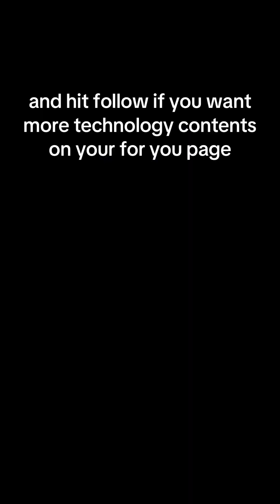best screen recorder apps for tutorials with your face in the corner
Want 1000+ FREE ChatGPT Prompts?
Want to SCALE your business with content?

I'm Sabrina Ramonov. I'm on a mission to teach 1 million people AI. I'm also the solo founder of Blotato.com. It's a SaaS app for creators and solopreneurs to grow on multiple social platforms just like me (0 to 500k+ in 6 months solo).

0: Born in Quezon City, Philippines 🇵🇭
22 yrs old: Graduated UC Berkeley with degrees in Computer Science and Physics... and $250k in student loans.
23 yrs old: Started Qurious, as Founder/CEO, doing natural language processing (AI) in healthcare.
25 yrs old: Closed pilots with billion-dollar pharmaceutical companies, but failed to reach product market fit.
26 yrs old: Pivoted Qurious a lot, then settled on real-time call guidance for sales and customer support, combining streaming speech recognition (AI) and natural language processing (AI).
28 yrs old: Made the Forbes 30 Under 30 list, while living in a living room of 2BR San Francisco apartment.
30 yrs old: Sold 100% of Qurious to Pegasystems (NASDAQ: Pega) in cash and stock deal ($10M+ total).
31 yrs old: Integrated Qurious with Pegasystems Customer Service to launch Pega Voice AI, now used by 1000s of support agents.
32 yrs old: Started angel investing in VC/seed funds, crypto, and passion areas 🍄 while recovering from burnout by hiking, skiing, and reading. Dropped 50 lbs to get back in shape.
33 yrs old: Started making free content to teach 1 million people AI.
34 yrs old: 0 to 500k+ followers in 6 months with $0 budget, no team, $0 paid ads, no masterminds.

Today: Started to distribute 100+ pieces of content per week. 100s of creators & solopreneurs use Blotato's easy AI Automations to grow faster.